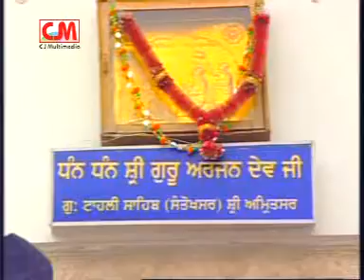Tujh Bin Awar Na Janna Mera Sahiba - Kirtan Bhai Baljinder Singh Damdami Taksal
Artist- Bhai Baljinder Singh Balpuria (Damdami Taksal)
Album- Tera Sabh Sadka
Label- CJ Multimedia